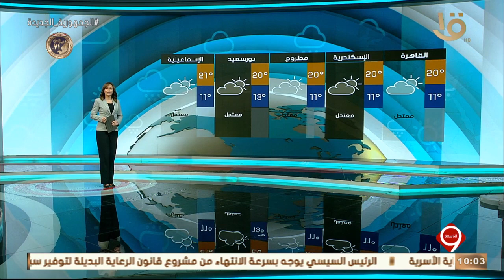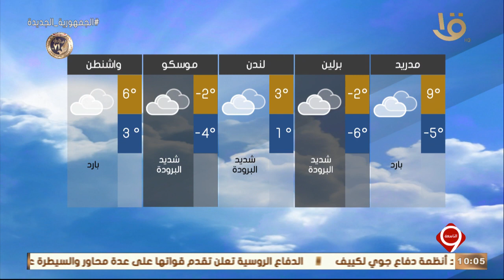نشرة‫ ‬‪التاسعة‬ | بيان بدرجات الحرارة المتوقعة غدا